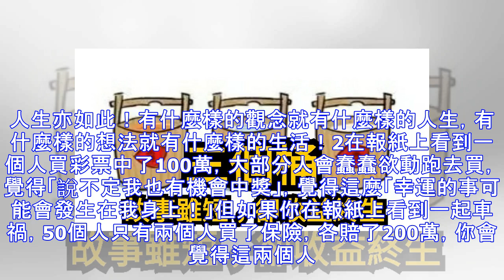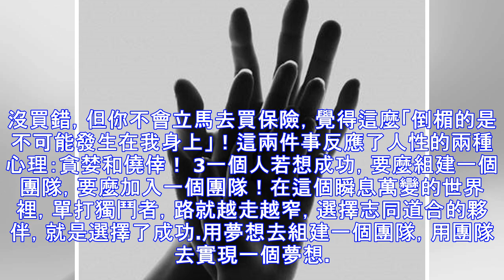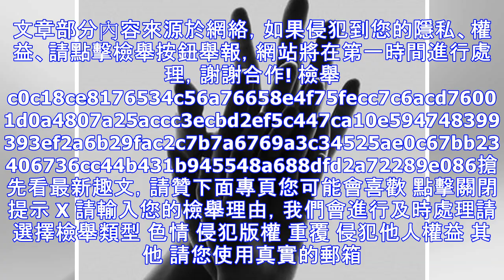三個桶！（故事雖短，受益終生）